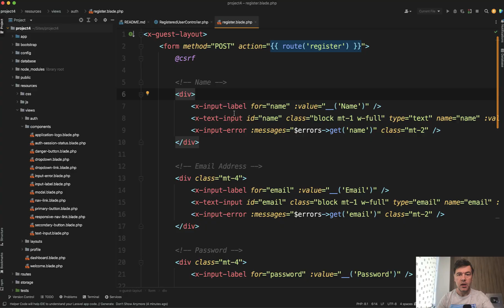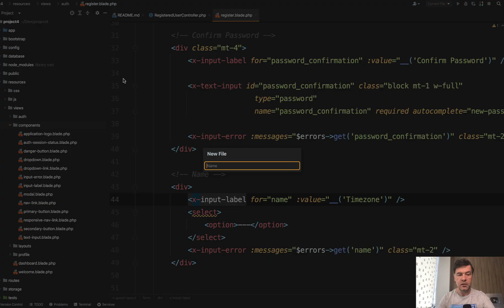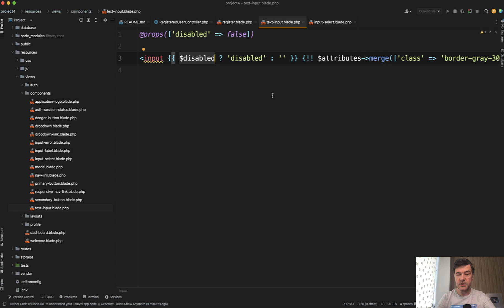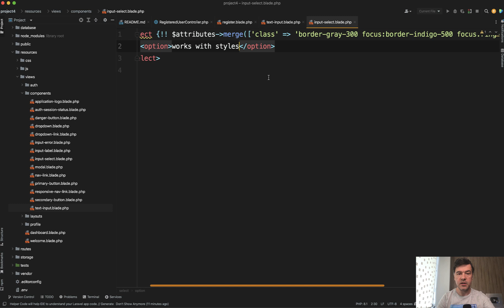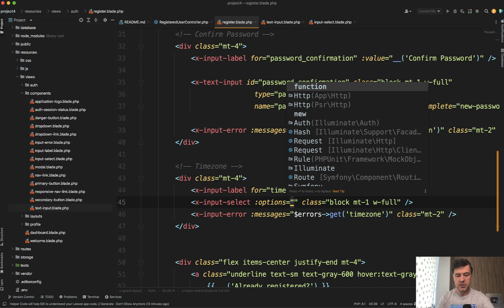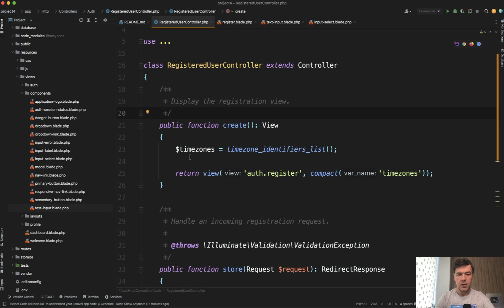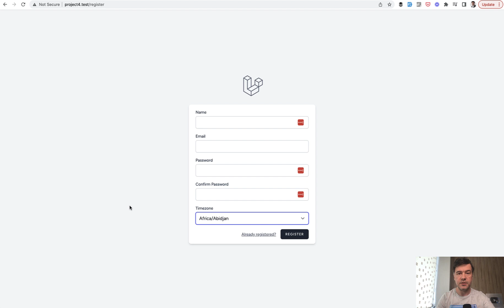Creating Laravel Blade Component: Step-By-Step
Let's take an example Blade component x-text-input from Laravel Breeze and create a new similar one x-input-select.